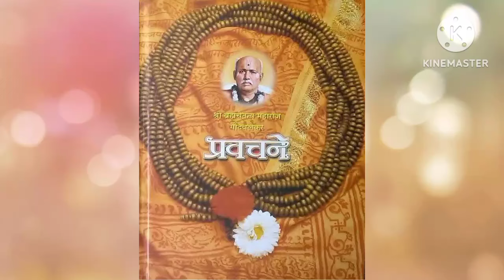जेथे नाम तेथे मी आहेच ,नाम हे ओंकाराचेच स्वरुप आहे श्री गोंदवलेकर म. १५ फेब्रुवारी प्रवचन